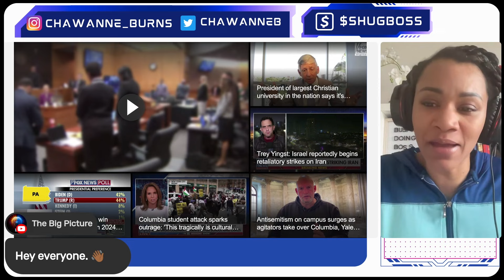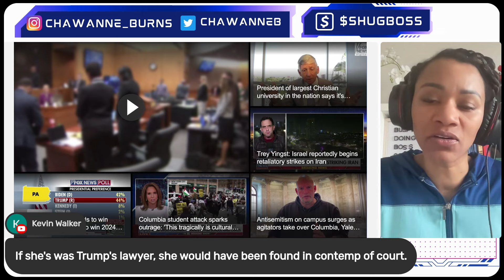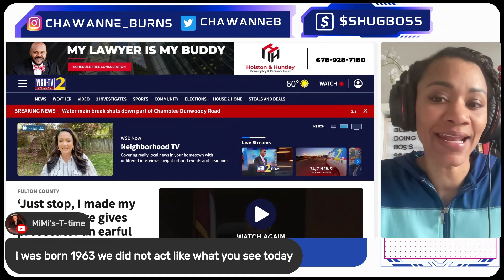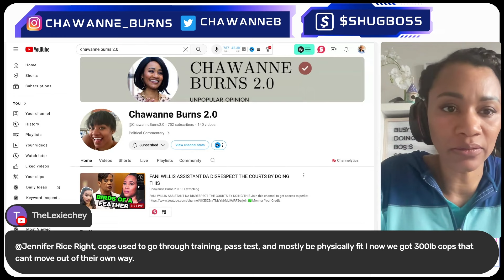Explosion: Fani Willis Assistant DA Gets INTO a Shouting Match with Judge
Explosion: Fani Willis Assistant DA Adrian Love Gets INtO it With Judge

Chawanne Burns